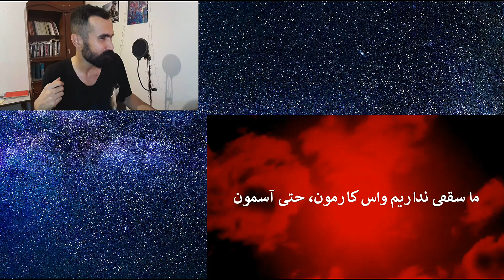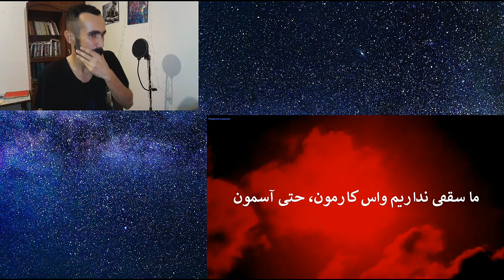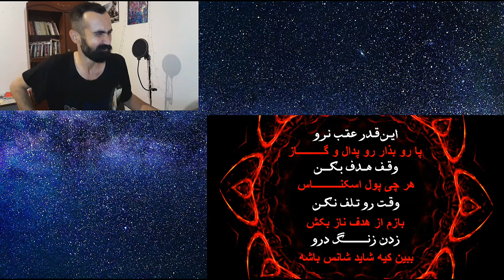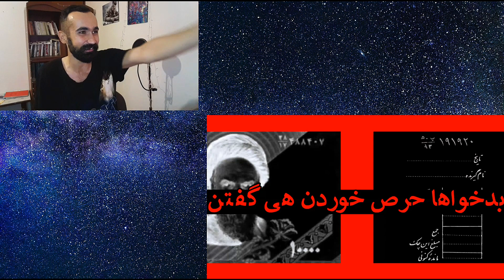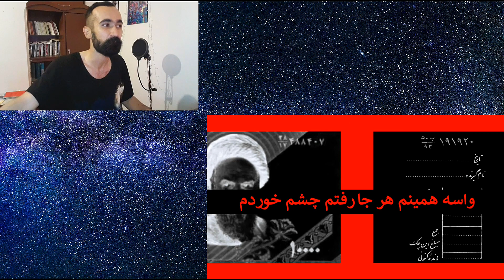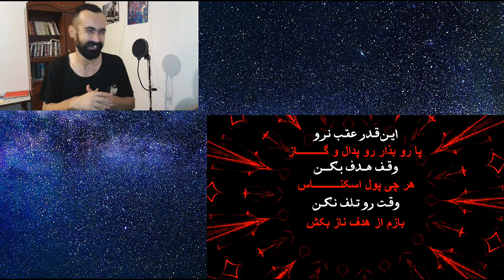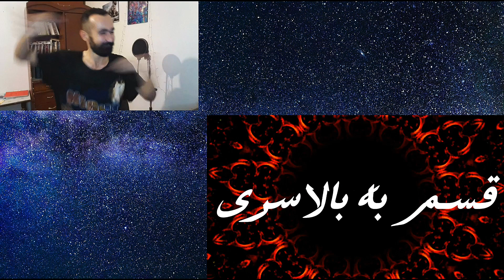Quf X Bidad - Hadaf [Lyrics] ( Reaction ) / ری اکشن به ویدیو هدف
سلام بچه ها ایشالا خوب باشین یه ویدیو ری اکشن خفن داریم
حتما ببینین لایک و کامنت و سابسکرایب یادتون نره
دمتون گرم حمایت کنین